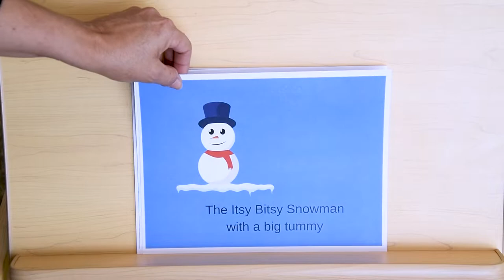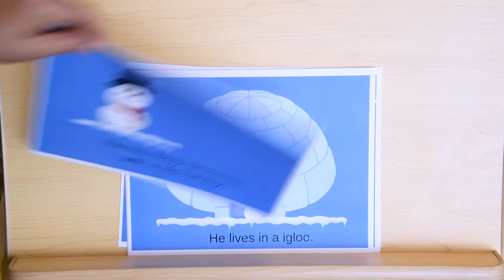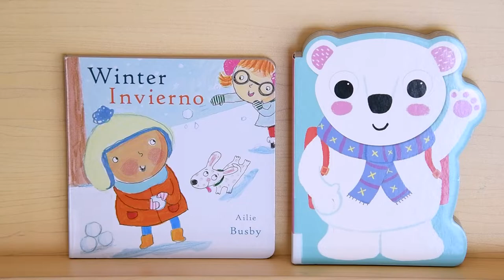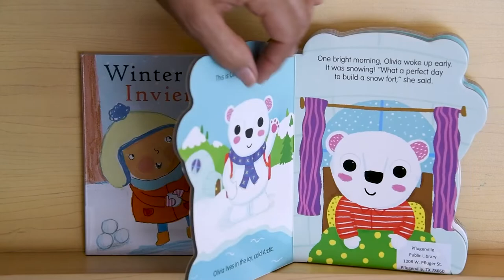Baby Time with Ms. Carmen - 01/09/21